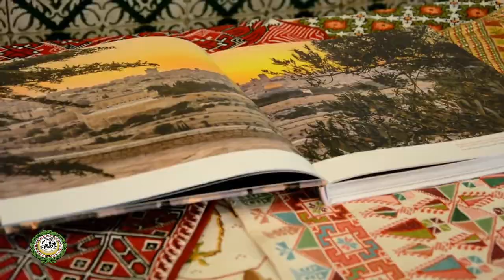الاحتفال بيوم التراث العربي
مقر الأمانة العامة - القاهرة
12 مارس 2018